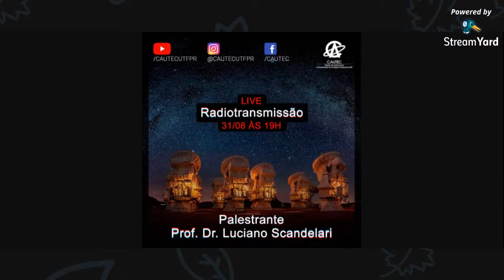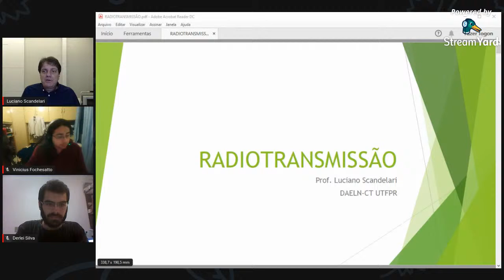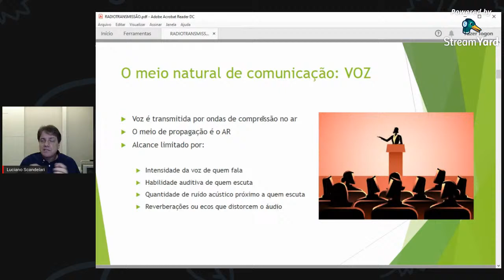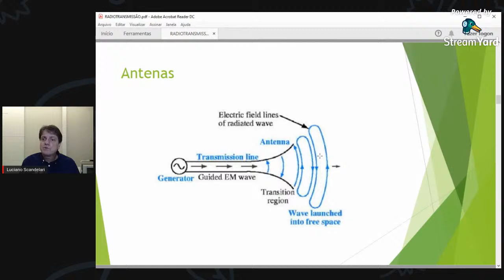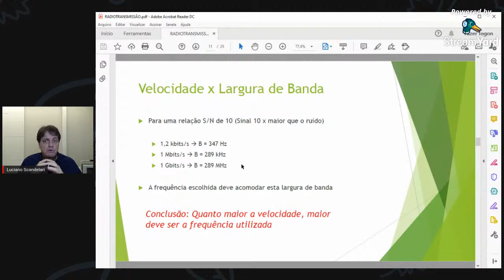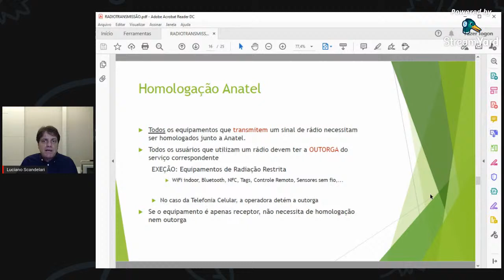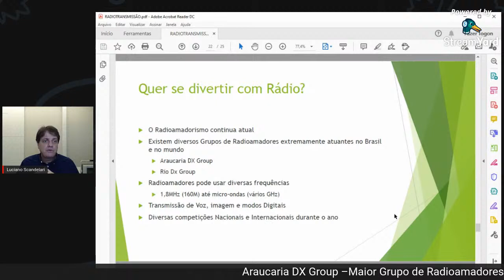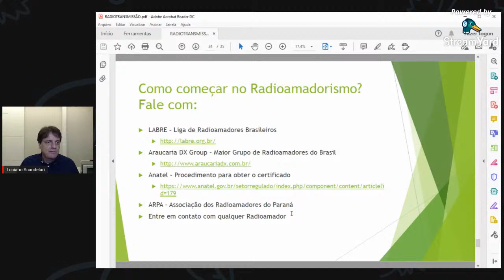Radiotransmissão - Prof. Dr. Luciano Scandelari